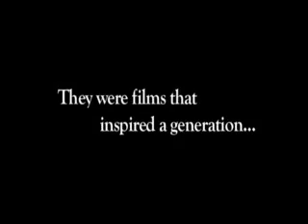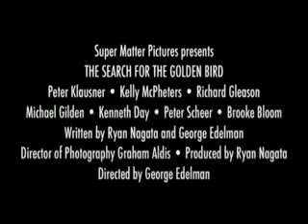"The Search For the Golden Bird" Trailer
Teaser trailer for "The Search for The Golden Bird". Written by George Edelman and Ryan Nagata. The film centers on the lives of the creator and cast of a mega-sucessful adventure movie series. Unless we get  time machine, it won't be released in 2005.